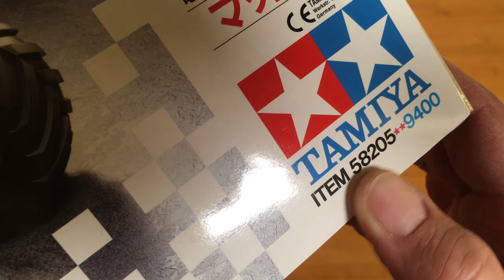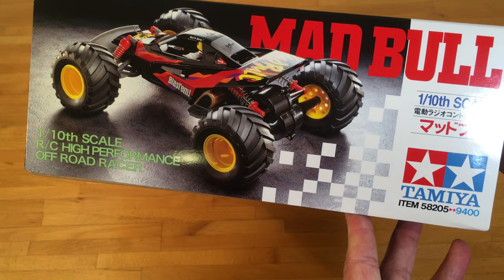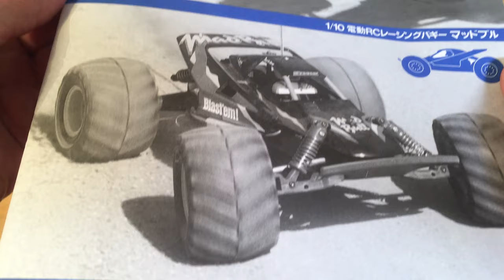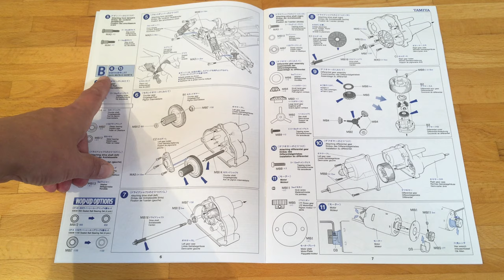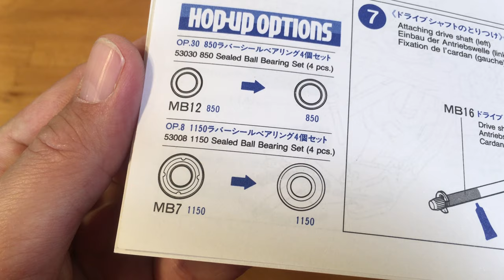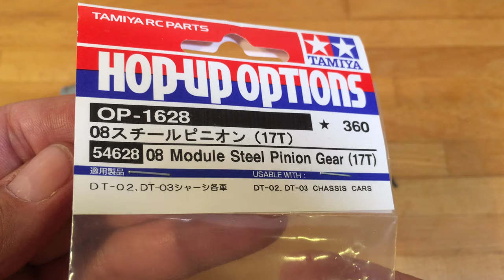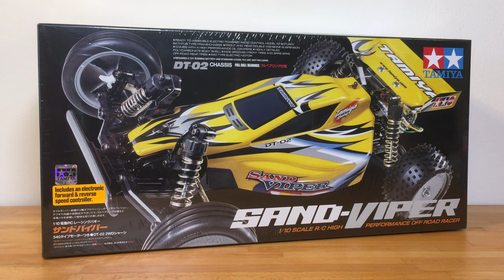Tamiya DT-01/02/03 Project #1: Tamiya Mad Bull (DT-01) Unboxing & Gear Box Assembly!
The storms are raging and the rain is raining! Welcome to Episode 1 of the new Tamiya DT-01, DT-02 and DT-03  Project: Unboxings, Builds, Upgrades and Comparison!

The RC Car build season has arrived. And what better way (for me) to start the season with one of Tamiya's most popular and famous entry-level line, the 2WD 1/10 'DT Buggies', direct successors of the Grasshoppers and Hornets.

In this series we will be building the Tamiya Mad Bull 58205 (DT-01 Chassis), the Tamiya Sand Viper 58374 (DT-02 Chassis) and the Tamiya Racing Fighter 58628 (DT-03 Chassis) and do comparisons and a number of upgrades along the way. We might even have a look at some of the Grasshoppers, Hornets and a few other DT Buggies along the way.

Whenever I have a video for this series, it will be available Sunday. Whenever I have two, one more video will be available sometime during the week.

None of the buggies will be build stock and this video series is not intended for instructional purposes. Every detail of all three buggies have already been carefully planned and all optional parts and electronics have already been selected and purchased.

There will be none of the usual guiding and explanatory texts in the videos, no color optimization and no time lapse. Videos are only targeted at fellow Tamiya fans. Sometimes it's time to let the raw images speak for themselves and just enjoy the RC car. The world is hurting and spinning faster and faster. People are suffering. But a little hobby time can allow us a short welcomed break from it all. Some peace. Sit back and relax. Pure RC building ... with a little music added (feel free to turn down the volume of the video and put on your own favorite music while you are watching).

Hope you will follow along! Next episode coming up soon!

Tamiya DT-01 Family:
- 1996 Tamiya Fighter Buggy RX (58184)
- 1997 Tamiya Mad Bull (58205)
- 2001 Tamiya Mad Fighter (58275)

Tamiya DT-02 Family:
- 2005 Tamiya Super Fighter G (58340)
- 2005 Tamiya Desert Gator (58344)
- 2006 Tamiya Sand Viper (58374)
- 2008 Tamiya Neo Falcon (58401)
- 2010 Tamiya Holiday Buggy (58470)
- 2011 Tamiya Sand Rover (58500)
- 2012 Tamiya Nissan Titan (58511)
- 2012 Tamiya Street Rover (58522)
- 2015 Tamiya Buggy Kumamon (58615)

Tamiya DT-03 Family:
- 2014 Tamiya Neo Fighter Buggy (58587)
- 2015 Tamiya Aqroshot DT-03T (58610)
- 2016 Tamiya Racing Fighter (58628)

Many different versions, special editions and XB (expert built/ready to run) models exist. Only the assembly kit 'main/core family members' up to 2019 are listed above. Worth to mention though, is that the DT-01 Chassis was introduced with the ready-to-run model Tamiya Rookie Rabbit (57501) in 1991 and that an MS Edition (49475) of the DT-02 Sand Viper was released in 2007.

Tamiya Mad Bull DT-01 Specifications (stock):
- Chassis: DT-01 ABS Resin Bathtub type monocoque chassis
- Scale: 1/10th
- Type: Off Road "Hopper-Hornet" Dune Buggy/Monster Truck Assembly Kit
- Drive Line: 2WD (Rear Wheel Drive) w/rear-mounted motor
- Length: 400 mm
- Width: 315 mm
- Height: 150 mm
- Weight: 1680 g
- Wheelbase: 284 mm
- Tread (F/R): 245 mm
- Tire Width/Diameter (F/R): 68mm/115mm
- Front independent swing axle suspension
- Rear rolling rigid suspension
- Shocks: Coil springs
- Sealed Gearbox with 3-Bevel Differential Gear
- Gear Ratio 1: 9.33
- Electric Motor Included: Mabuchi RS540-SH (540 Type Brushed 27T)
- Electric Speed Controller Included (2019): Tamiya TBLE-02S 60A ESC
- Separately required items: R/C Unit (receiver/transmitter), servo & battery

Optional Parts & Upgrades (this particular unit, this episode):
- 850 Metal Ball Bearing
- 1150 Metal Ball Bearings
- Tamiya Anaerobic Gel Thread Lock Item No. 54032 (Hop-Up Option OP-1032)
- Tamiya Ceramic Grease Item No. 87099
- Tamiya 17T 0.8 Mod Steel Pinion Gear Item No. 54628 (Hop-Up Option OP-1628)

NordicRCVisions Statement
This video features homemade footage of my own Tamiya RcCars, the TamiyaMadBull (TamiyaDT01) & TamiyaSandViper (TamiyaDT02) from my personal RC collection.